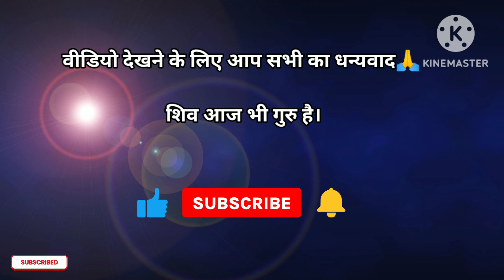😍शिव भक्ति और आनंद का अनुभव 🙏🏻shiv charcha, shiv katha, bhakti channel